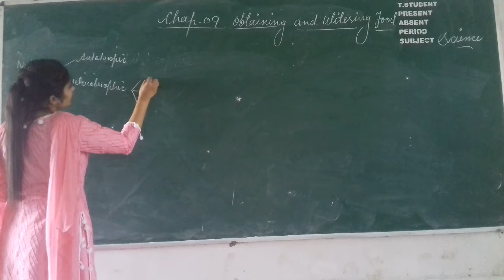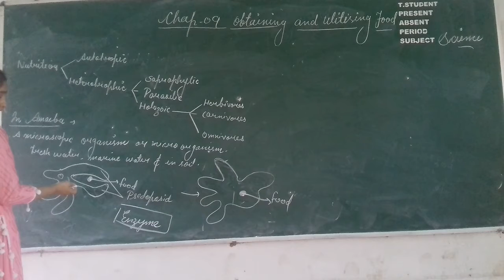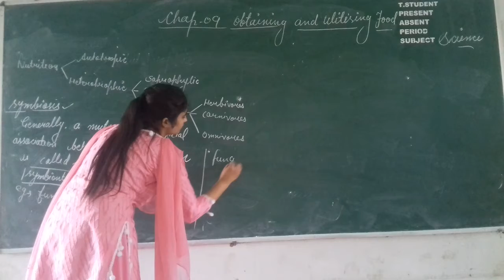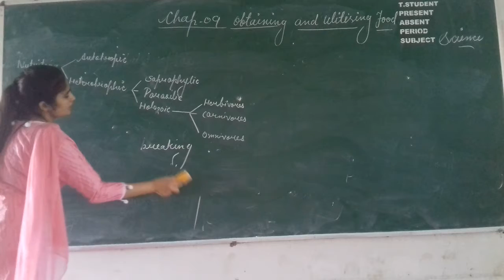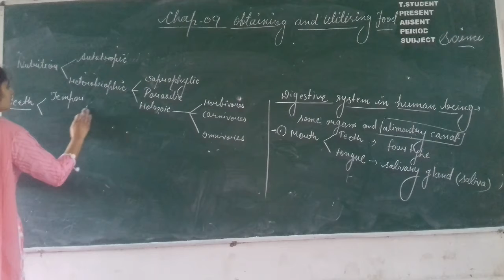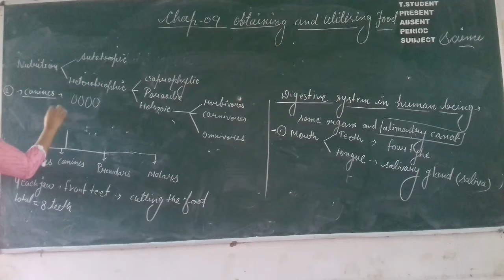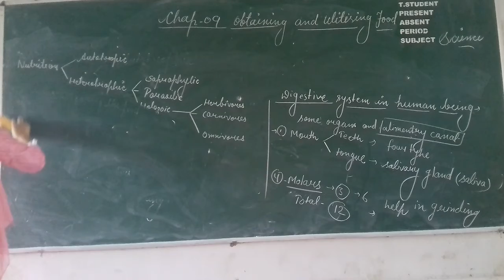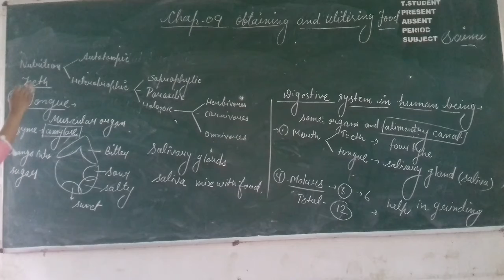7th scienceObtainig and utilising the food L 2